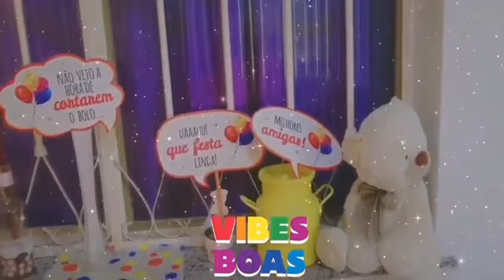Prof. Priscila - Ed. Física do Pré-Escolar ao 1°ano. Aula do dia das crianças - dia 07/10/2020